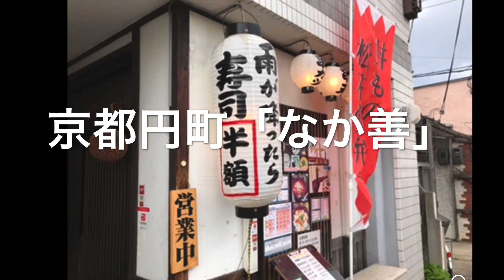【京都】またまた登場！神海鮮丼！1100円健在 京都円町「なか善」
昨年末の映像がでてきたので、
アップいたします。

このチャンネルで何回も登場の
神海鮮丼！

この日は、サクッと撮影しただけの模様(￣▽￣;)。

またじっくり撮影しにいってきますm(__)m！